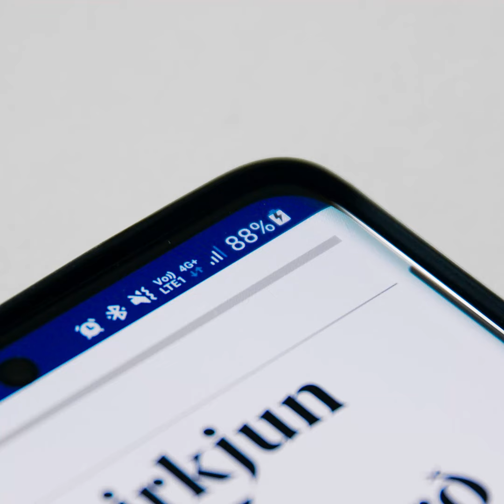Hver á Landsvirkjun?